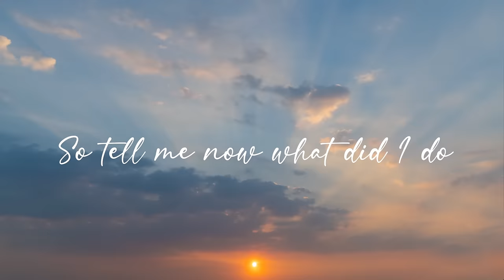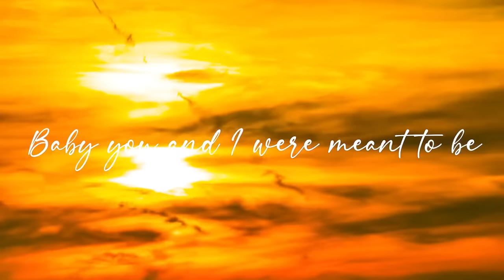Christina Novelli ft Klassy Project - You're All I Want (Official Lyric Video) Muse Music Euphoria